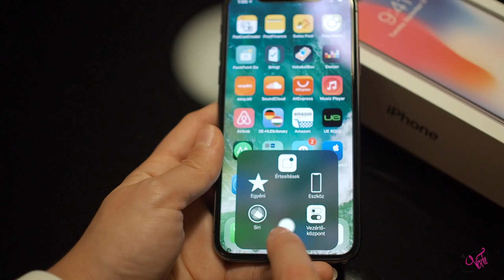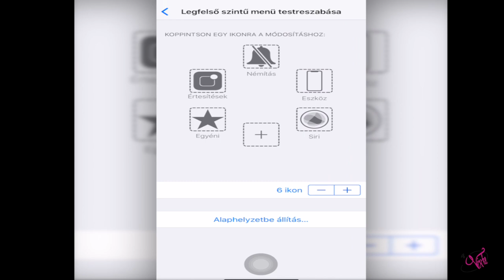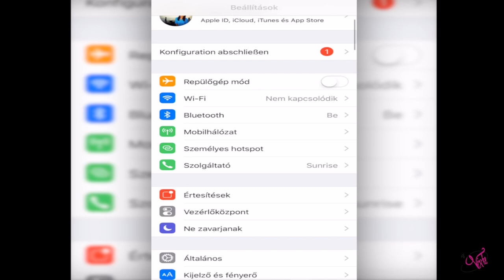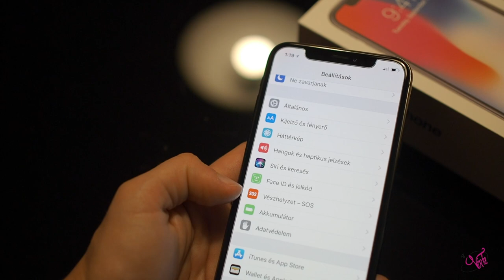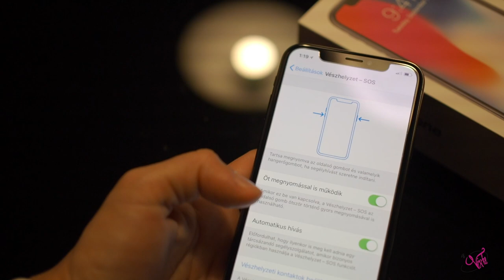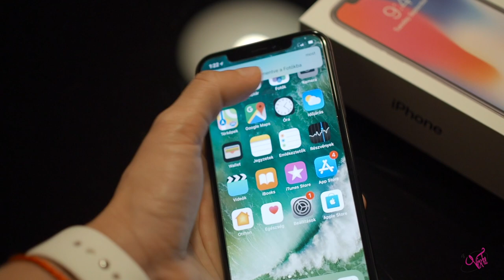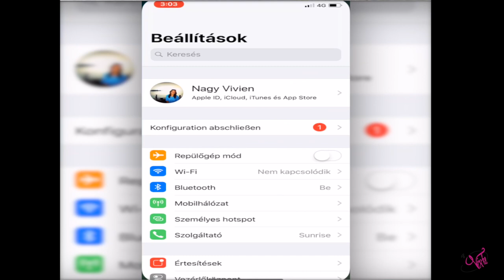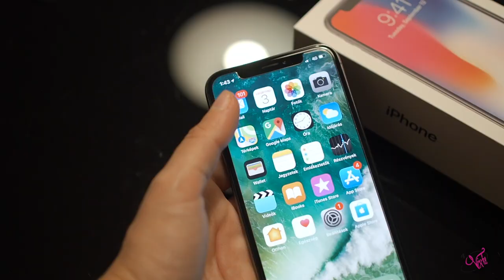iPhone X | TIPPEK ÉS TRÜKKÖK az iOs 11-hez